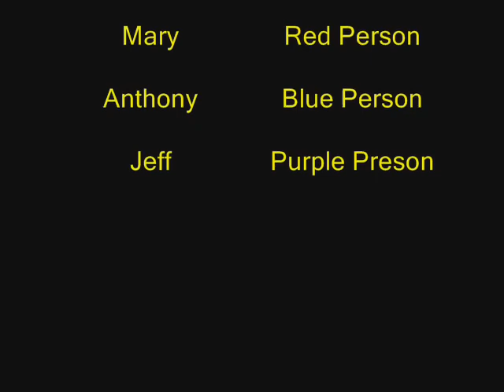Redroosterdude: Wiggles- Let the bodies hit the floor